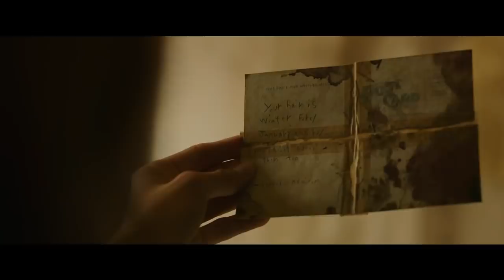IT Chapter 2 (2019) - Official Teaser Trailer | Jessica Chastain, James McAvoy, Bill Hader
IT Chapter Two arrives in theaters September 6. Starring Jessica Chastain, James McAvoy, Bill Hader, Bill Skarsgård.